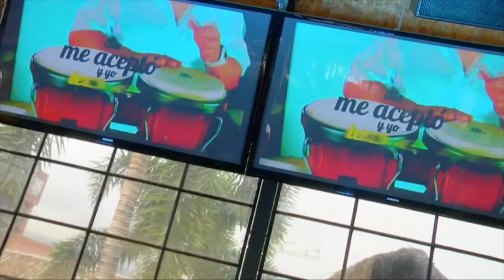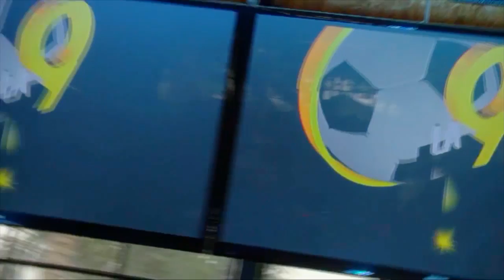Especial Aquel19 con La Fiera Caceres y El Pitillo Valencia en La9TV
Dale "me gusta" y compártelo con todos.